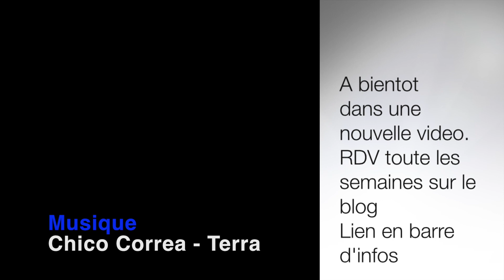❍ - 141 - Créer une lotion de coiffage équilibré ?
♥ ↓↓↓ ♥ ↓↓↓ Déroulez, déroulez ↓↓↓ ♥ ↓↓↓ ♥

Et vous comment faites vous votre vapo?

                           Retrouvez moi

Instagram, Twitter, Pinterest et Tumblr : Manzelle Sapote tout simplement

Musique

Répertoire de dépot de Chico Correa

Certification de la licence